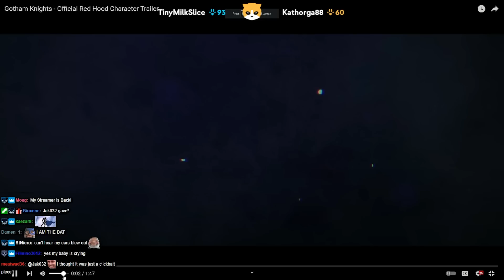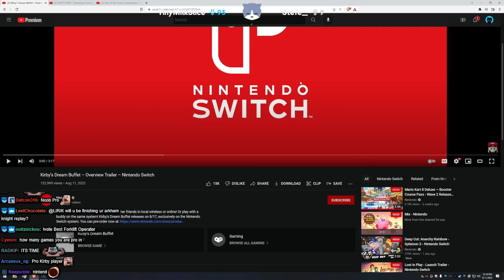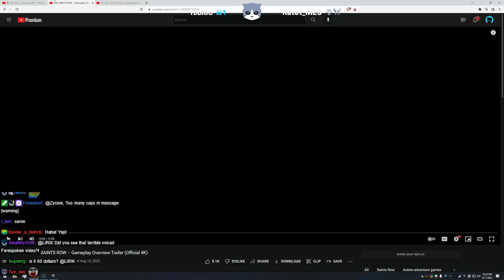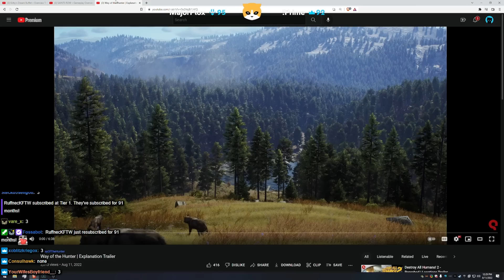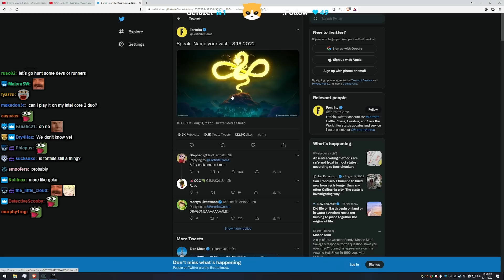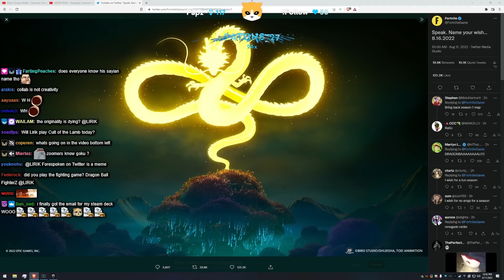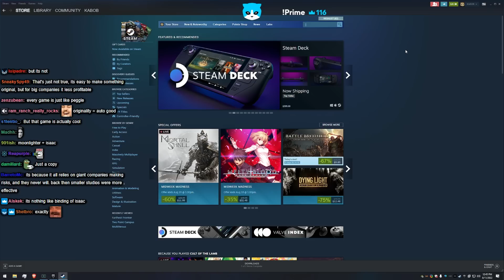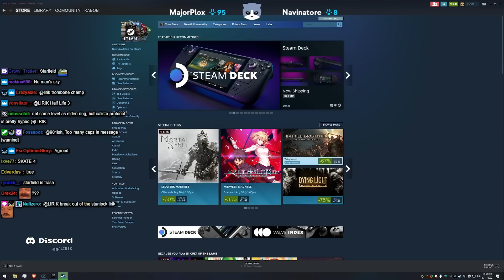Lirik | Gotham Knights Red Hood Character | Kirby’s Dream Buffe, SAINTS ROW Gameplay Overview